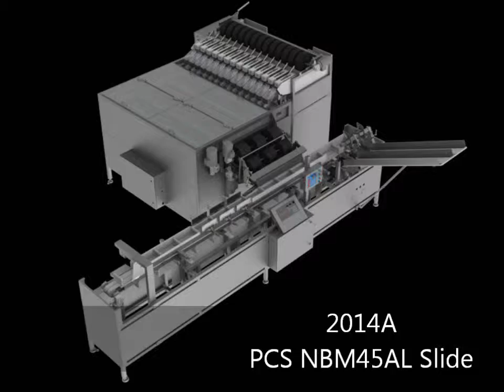2014A PCS NBM45AL Weighing machine